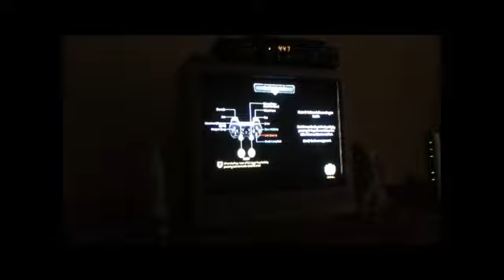Let's Almost Play Space Marines (Warhammer 40,000)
OH YEAH. I was at a friend's house and we were playing this game earlier today. Basically, you should get it. I should get it. It is a lot of fun mashing buttons and being epic, even death is fun cause you die in such an epic or retarded manner!